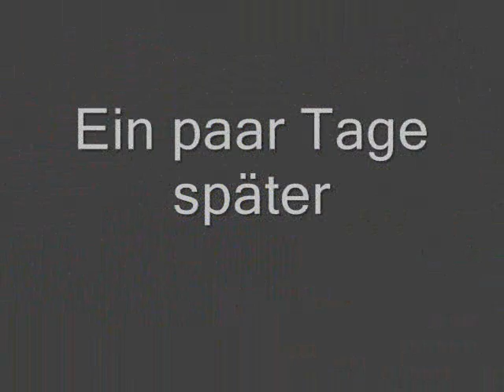Brückenschlag 2010 im Juli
Brückenschlag 2010 im Juli der Hamburger Hochbahn AG am Bahnhof Baumwall.
5861902